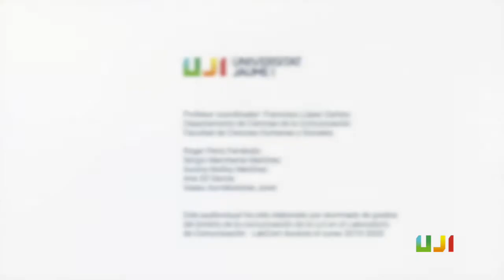Vocabulario científico:«Robótica social». Proyecto de audiovisuales científicos LabCom-Ciencia UJI.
Vocabulario científico: robótica social
Enric Cervera Mateu, profesor en el Departamento de Ingeniería y Ciencias de la Computación y miembro del Laboratorio de Inteligencia Robótica de la UJI, describe el concepto robótica social.
Vídeo producido por alumnado del Grado en Comunicación Audiovisual de la UJI: Roger Peris Ferrándiz, Sergio Marchante Martínez, Aurora Muñoz Martínez, Ana Gil García y Itsaso Aurrekoetxea Jover dentro del proyecto LabCom-Ciència coordinado por el profesor del Departamento de Ciencias de la Comunicación Francisco López Cantos, con la colaboración del Laboratorio de Comunicación Audiovisual y la Unidad de Cultura Científica y de la Innovación de la Universitat Jaume I.
Está incluido en la categoría «Vocabulario científico», que engloba piezas breves en las que el personal investigador de la UJI colabora definiendo términos científicos relacionados con su área de conocimiento.
Vocabulari científic: robòtica social
Enric Cervera Mateu, professor en el Departament d’Enginyeria i Ciències de la Computació i membre del Laboratori d’Intel·ligència Robòtica de l’UJI, descriu el concepte robòtica social.
Vídeo produït per alumnat del Grau en Comunicació Audiovisual de l’UJI: Roger Peris Ferrándiz, Sergio Marchante Martínez, Aurora Muñoz Martínez, Ana Gil García i Itsaso Aurrekoetxea Jover dins del projecte LabCom-Ciència coordinat pel professor del Departament de Ciències de la Comunicació Francisco López Cantos, amb la col·laboració del Laboratori de Comunicació Audiovisual i la Unitat de Cultura Científica i de la Innovació de la Universitat Jaume I.
Està inclòs en la categoria «Vocabulari científic», que engloba peces breus en les quals el personal investigador de l’UJI col·labora definint termes científics relacionats amb la seua àrea de coneixement.
Scientific vocabulary: social robotics
Enric Cervera Mateu, lecturer in the Department of Engineering and Computer Science and member of the Robotic Intelligence Laboratory of the UJI, describes the concept of social robotics.
Video produced by students of the Bachelor’s Degree in Audiovisual Communication of the UJI: Roger Peris Ferrándiz, Sergio Marchante Martínez, Aurora Muñoz Martínez, Ana Gil García and Itsaso Aurrekoetxea Jover within the LabCom-Ciència project coordinated by the lecturer of the Department of Communication Sciences Francisco López Cantos, with the collaboration of the Laboratory of Audiovisual Communication and the Scientific Culture and Innovation Unit of the Universitat Jaume I.
This video is included in the category "Scientific vocabulary" that gathers short pieces in which UJI researchers define scientific terms related to their area of knowledge.